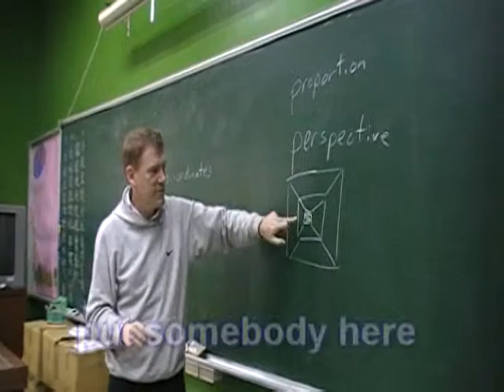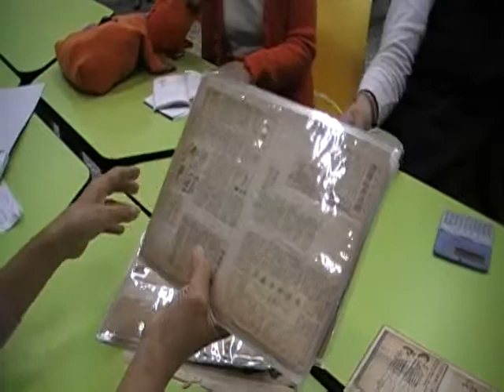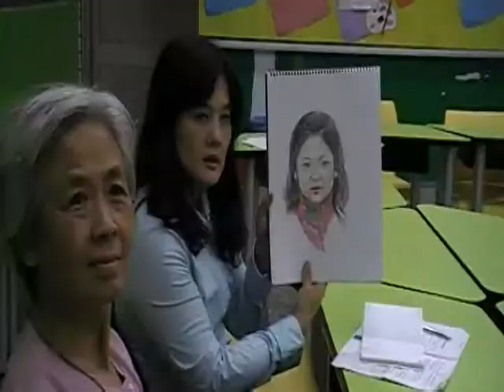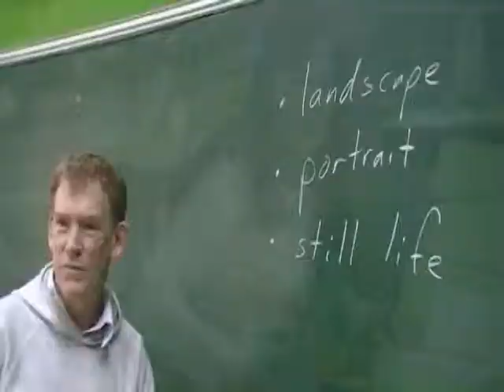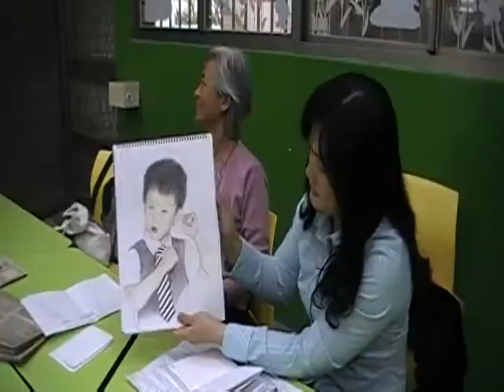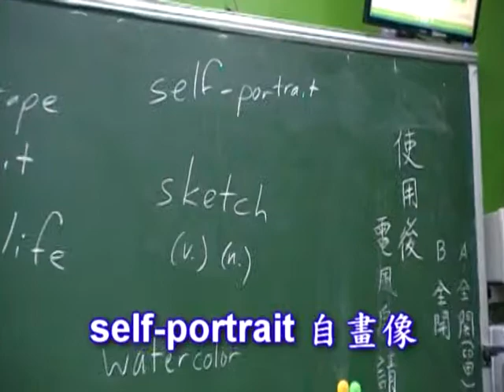繪畫生活分享 (王碧霞)_20111214 寶媽的英語班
王碧霞老師彩色素描記錄孫子孫女的成長，好美的記錄。